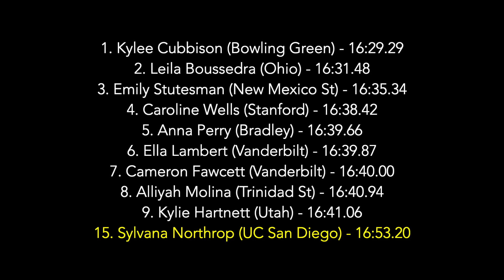2024 APU Bryan Clay Invite - w5k Open A H1